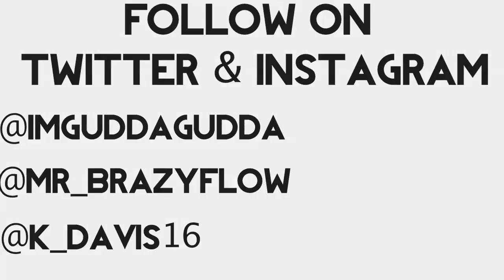GUDDA ft. Flow Stupid Official Video